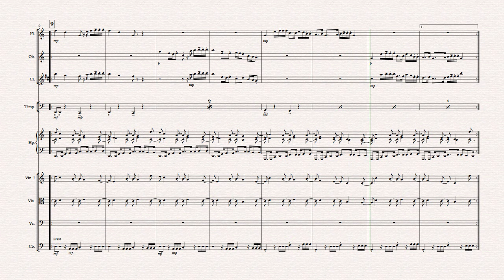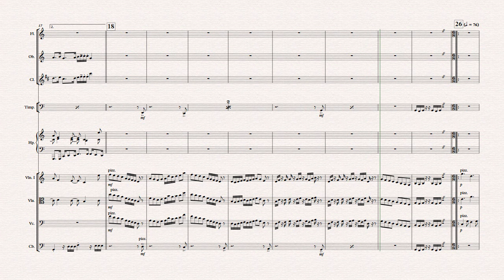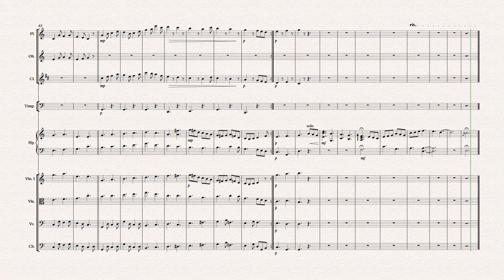A Day on the Mountain - Part One: Hike and Climb and Tumble and Hike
This is Part One of A Day on the Mountain, a symphonic piece featuring select orchestra instruments, particularly harp.